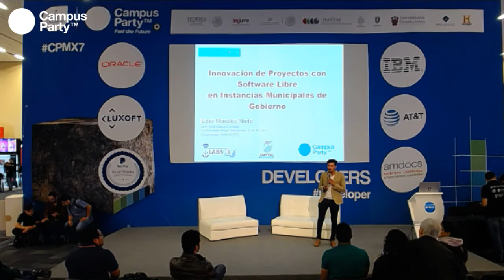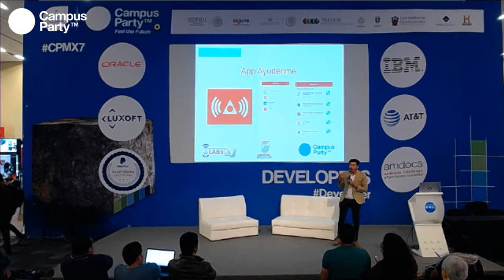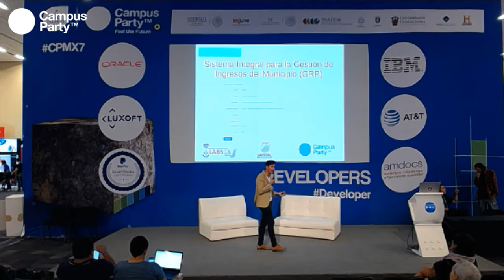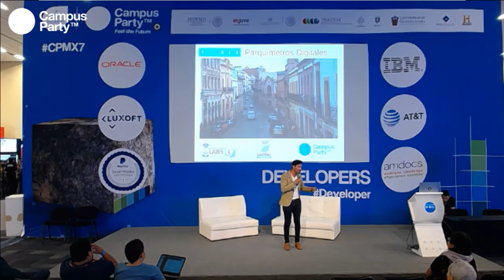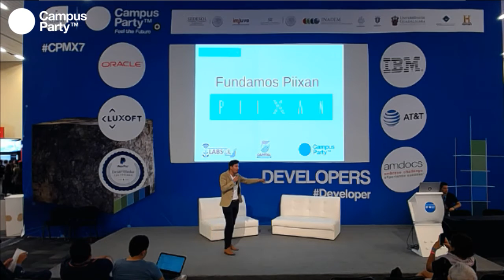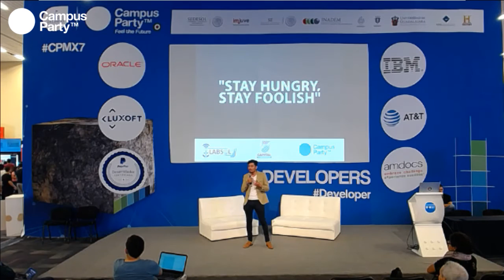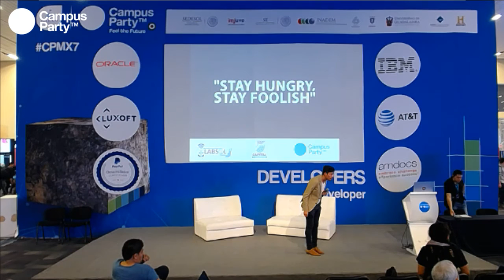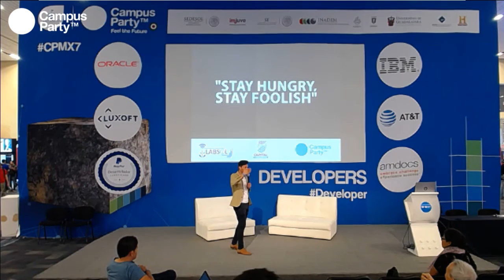CPMX7 Developers Eder Morales Nieto Inovacion de proyectos con softwares libres de instancias mu